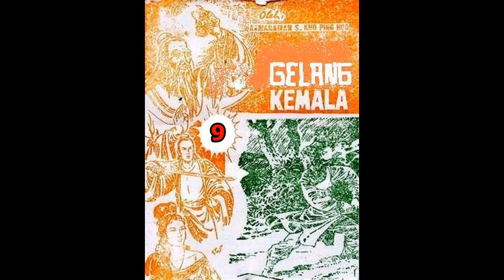Seri Cerita Silat GELANG KEMALA JILID 9